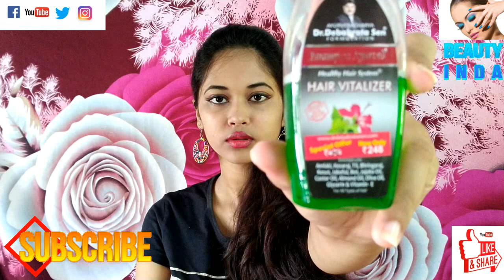PARAMPARA AYURVED’S Hair Vitalizer Review || Best Hair Vitalizer for All Types Hair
parampara new hair vitalizer
**Buy it ...

PARAMPARA AYURVED’S Hairvitalizer Review // Best Hair Vitalizer for AllTypesHair ..
PARAMPARA

Description
Parampara kanak & Hibiscus Vitalizer restores vitality and controls hair fall.

This multipurpose hair Vitalize has optimal anti breakage benefits
Strengthens hair follicle to protect from damage.

Ingredients:-

Enriched with important herbal extracts like hibiscus, Kanak, Amla, Aloe Barbadensis saw, Hibiscus etc

♥️♥️♥️♥️♥️♥️ Love You All♥️♥️♥️♥️♥️♥️ BeautyIndianBlogger BeautyBlogger .